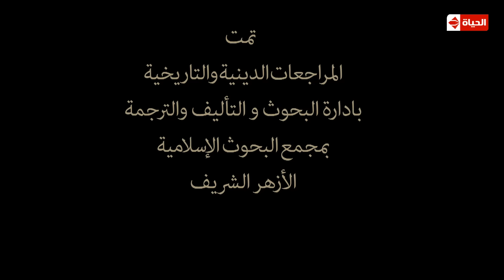مسلسل حبيب الله - الحلقة السابعة - الجزء الثاني - رمضان 2017 | Habyb Allah - Cartoon - Ep 07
يدور العمل حول أخلاقيات رسول الله سيدنا محمد، وبالتالي أخلاقيات الإسلام، حيث يهدف العمل إلي توصيل الصورة الصحيحة عن الإسلام.